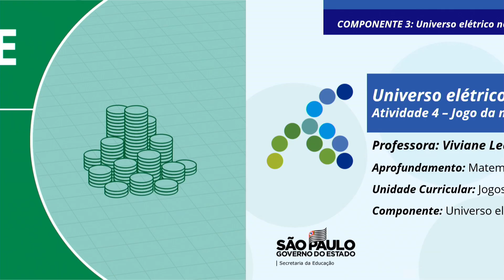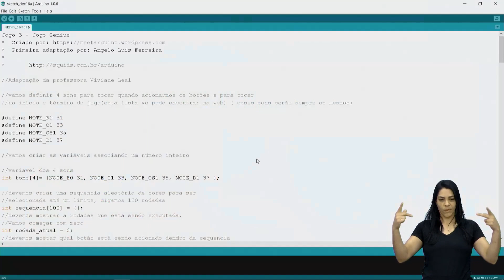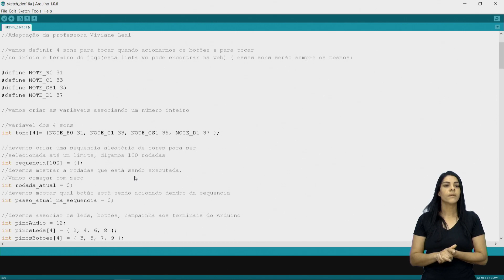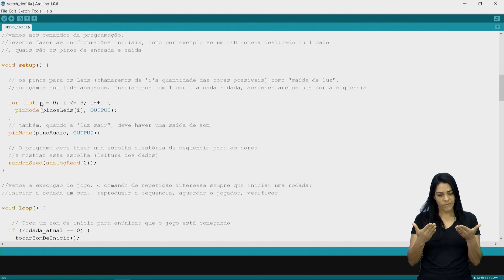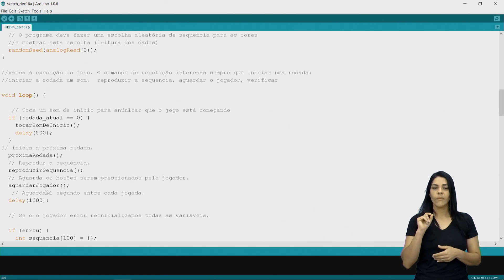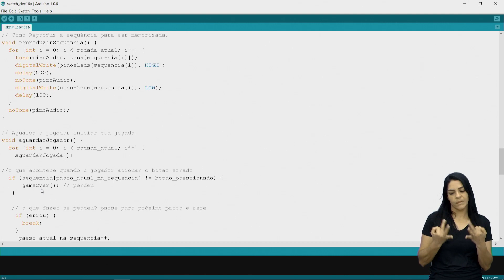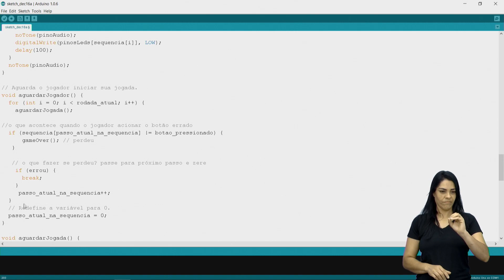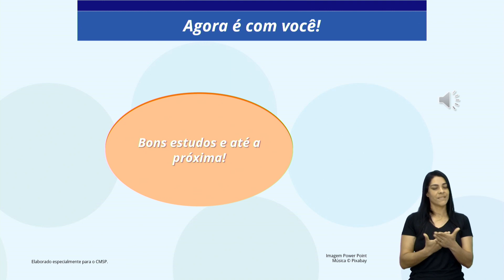16/12/22 - Universo elétrico no mundo dos jogos - Ativ. 4: Jogo da memória por sequência de cores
Docente estúdio: